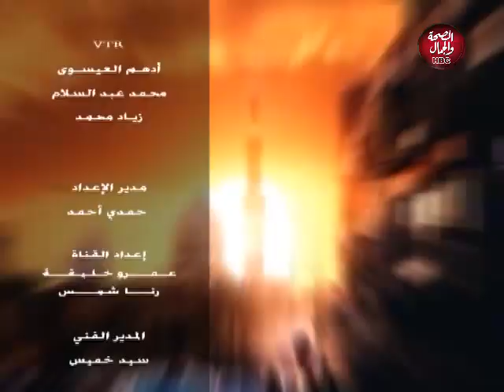هجمة مرتدة | أكاديمية سبورتنج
تقديم : نور شعبان
في ضيافته : محمود دودي ـ مدير أكاديمية سبورتنج
فاروق سامي ـ لاعب بأكاديمية سبورتنج

قناة_الصحة_والجمال# برامجنا